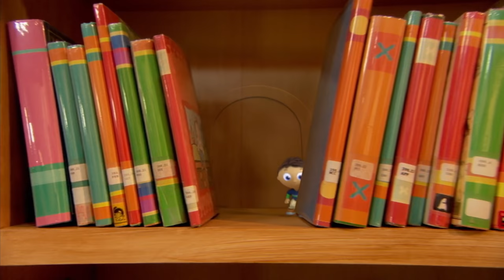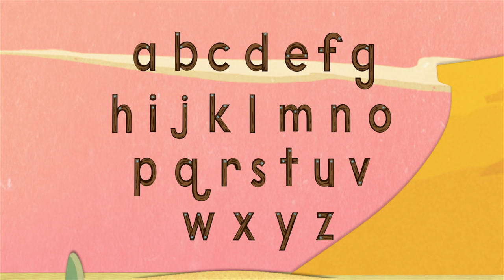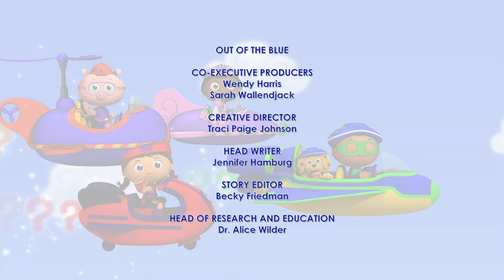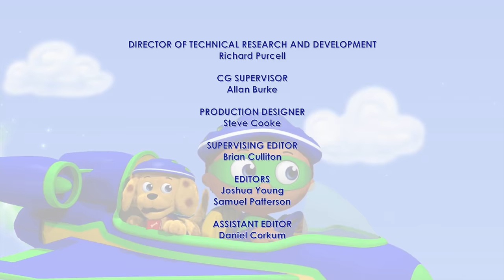Super Why 305 | The Cowgirl Mystery | Cartoons for Kids